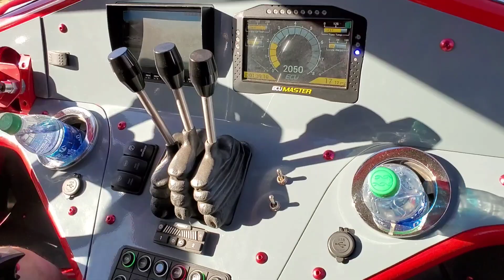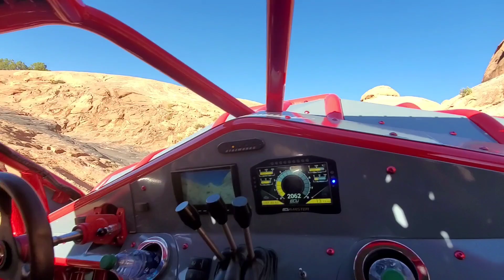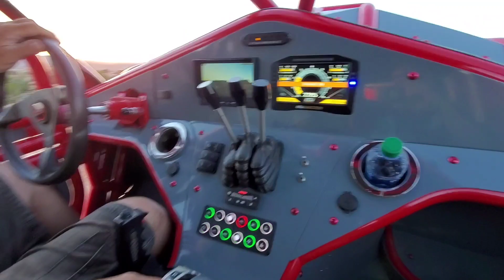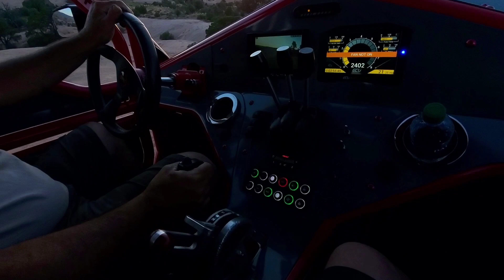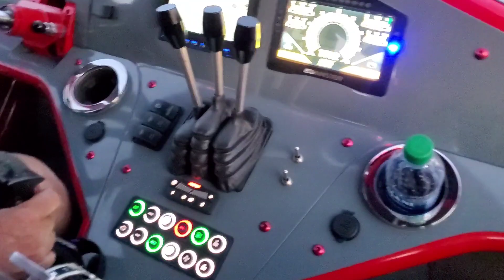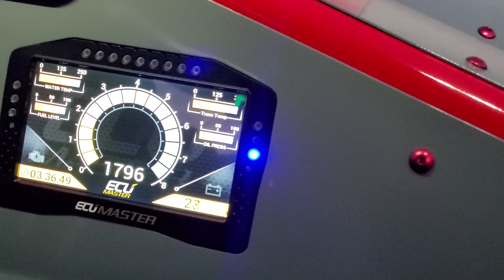EPIC, OUTKAST, POISON SPIDER, SUNSET, PURE BEAST!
What an incredible experience out on the Poison Spider Sunset Tour with Epic 4X4 Adventures!

A must do while in Moab, Utah! Tell them Jared from Big Pine Sports sent ya!!!